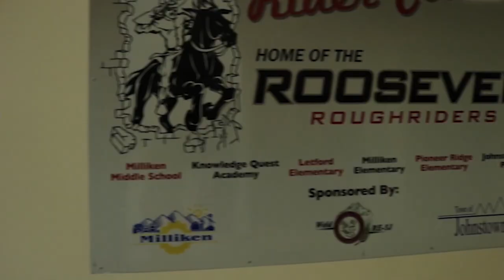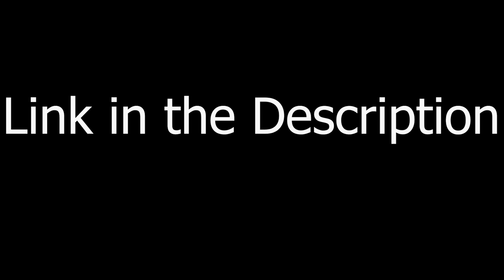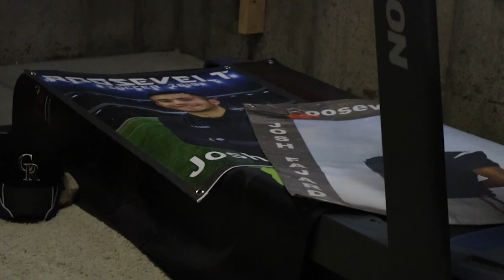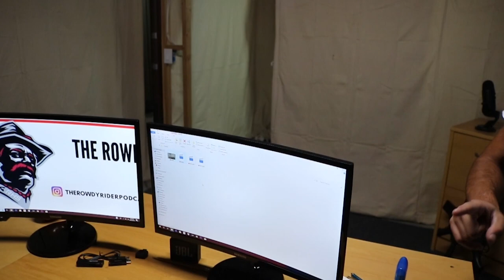Where have I been? - Update and room/office tour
This video explains where have I been in a while.

Message me if you want to use this music in your videos.